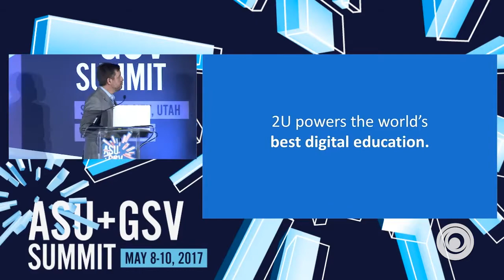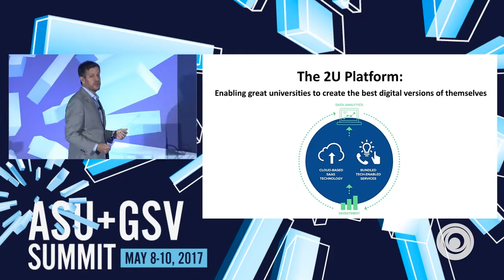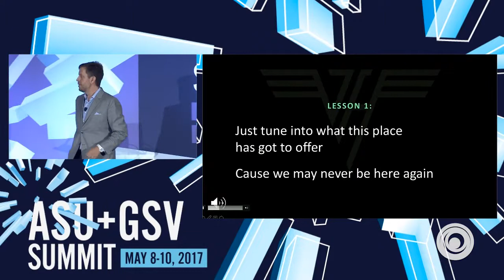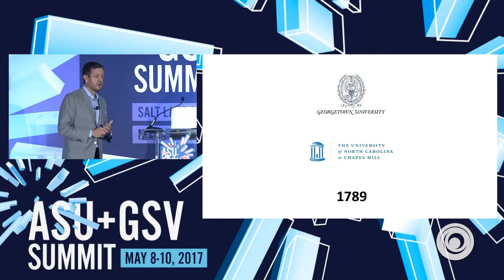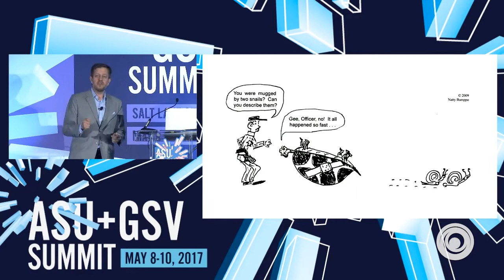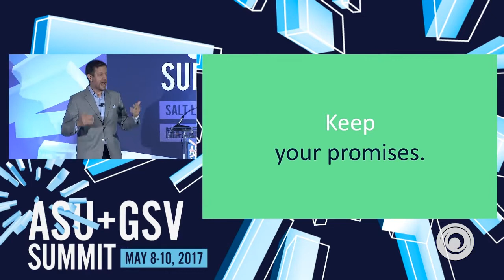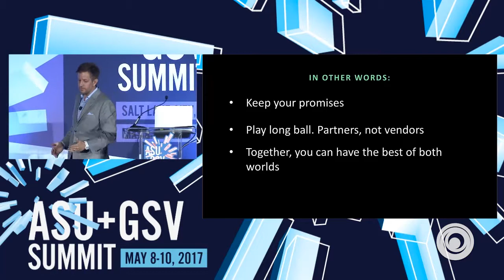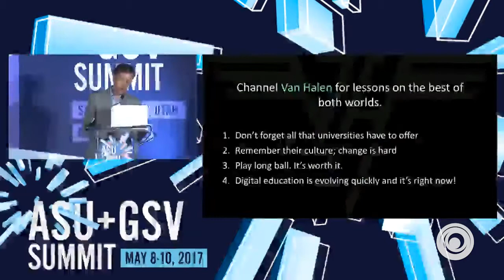ASU GSV Summit: EdTech & Universities: Channeling Van Halen to Get the Best of Both Worlds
80 of the oldest 100 institutions in human history are universities. Companies don't last this long. Yet, too often, ed tech companies bust into the scene feeling they have the right to tell schools they are doing it all wrong. Change is needed, but wisdom is warranted. Christopher "Chip" Paucek, CEO and co-founder of 2U, will explain how 2U leverages the best of both worlds to produce great partnerships and educational outcomes for students.